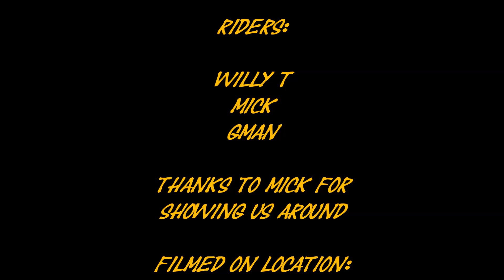ALL TERRAIN ENDURO - MAKE-N-TRAX #39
Riding another new area for the first time. Great view from the top of the mountain at the end. Thanks to Mick for showing us the tracks. There will be another video of this ride with some faster singles riding.